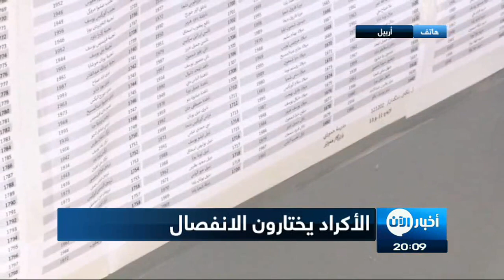الأكراد يختارون الانفصال